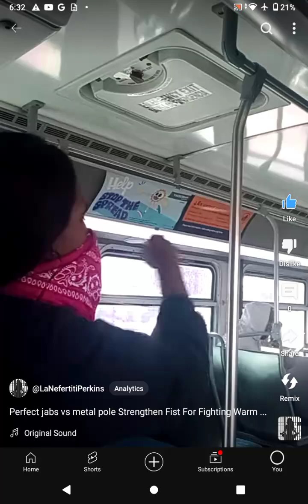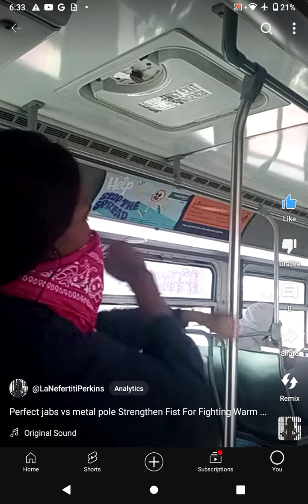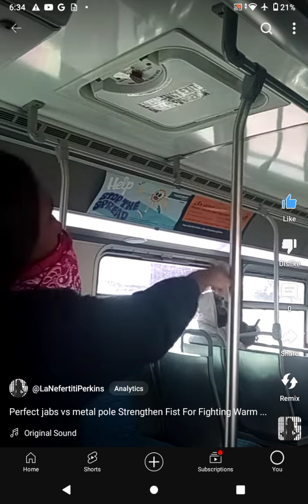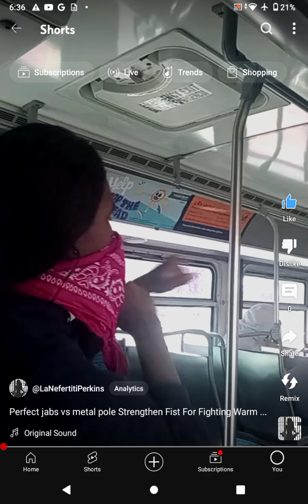August 9, 2024